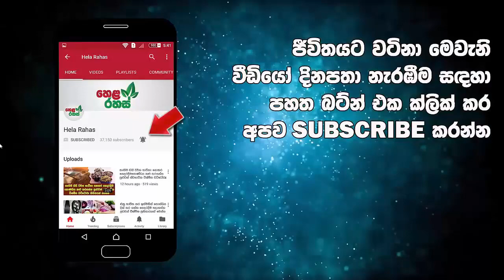පළමු ඡන්ද ප්‍රතිඵලය නිකුත් වන වේලාව මෙන්න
විමසිල්ලෙන් සිටින්න පළමු ප්‍රතිඵලය නිකුත් වන වේලාව මෙන්න මැතිවරණ කොමිෂන් සභාව නිවේදනය කරයි.පළමු ප්‍රතිඵලය නිකුත් වන වේලාව මැ.කො සභාපති කියයි